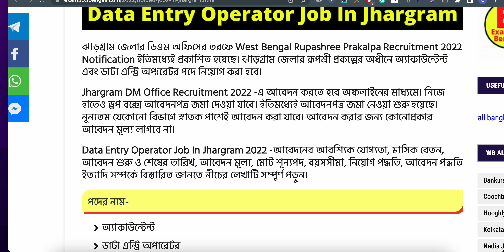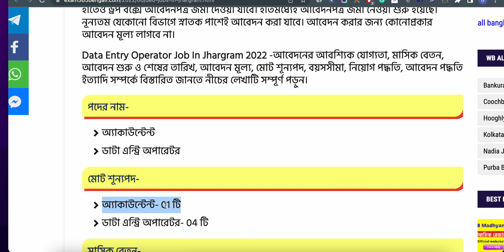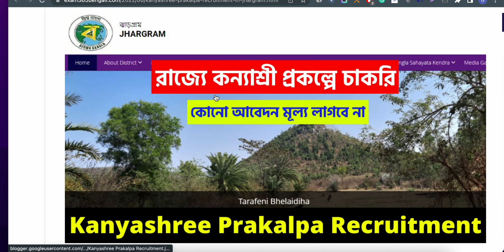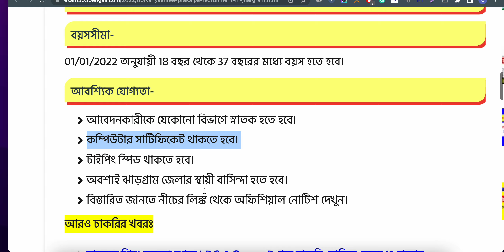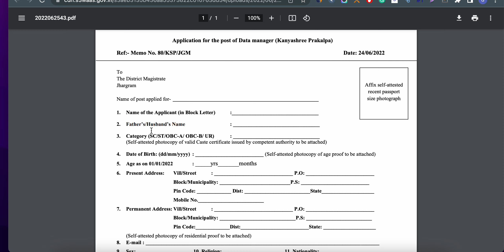রাজ্যে নতুন ২টি চাকরির বিজ্ঞপ্তি 2022। West Bengal Job Vacancy 2022 Today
(Or Just Search 🔍"EXAM365 BENGALI" on Telegram)
🔴বর্তমান 2022 June মাসে রাজ্যে কোনকোন চাকরির আবেদন চলছে? একনজরে দেখে নিন একটি ভিডিওতে:

Timestamp:

0:00 Intro
0:45 1st Job Recruitment
2:50 2nd Job Recruitment
4:00 Outro